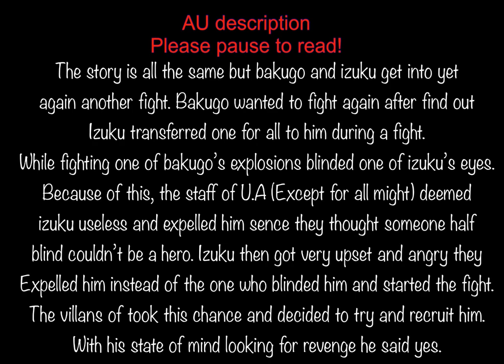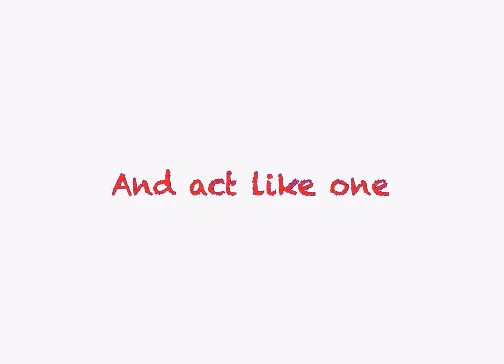H.A.Y! Ft villain deku/Original/Gcmv/Mha/Bnha/EveningSparkle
Hi! Sorry it was uploaded late, it was deleted the day of the time I usually post so I had to stay up and redo it all night and day.